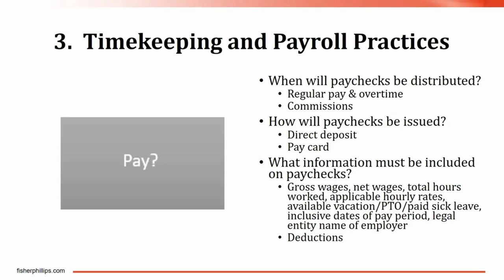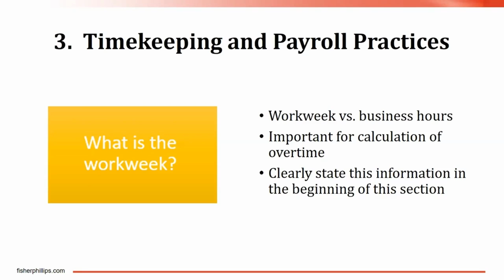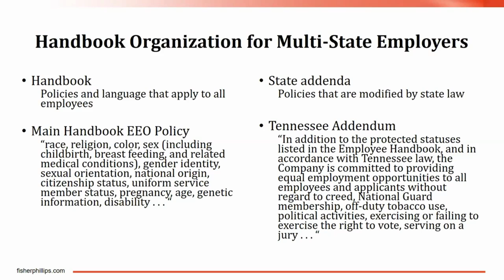Why get your handbooks done right? overtime and more | Fisher Phillips | Webinar Highlights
A highlight reel of our webinar from March 2022 on "Employee Handbooks" presented by our partners at Fisher Phillips law firm.

3 key takeaways you don't want to miss:
- Why get your handbook done right?
- How to correctly define the workweek for overtime purposes
- How multi-state employers should handle their employee handbook

See hr|simple's webinar page to see our upcoming webinar events!

hr|simple is the HR solutions arm of American Chamber of Commerce Resources. We partner with State Chambers of Commerce/Associations and top legal firms to provide easy to understand, state-specific solutions for small business employers, multiple-hat managers and the HR professional community to stay on top of changing labor laws through digital + print guides and webinars, available by subscription.